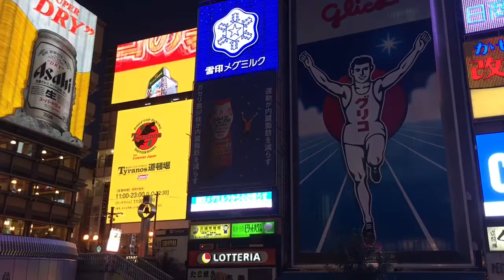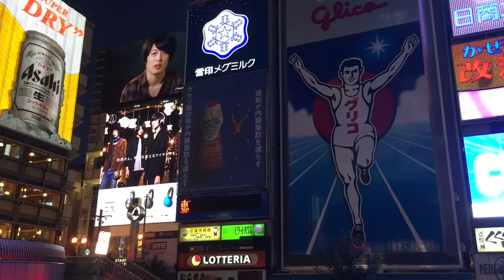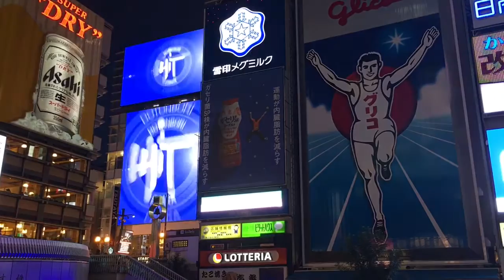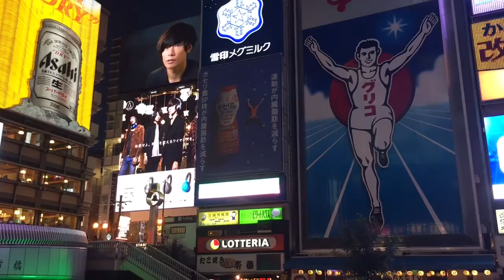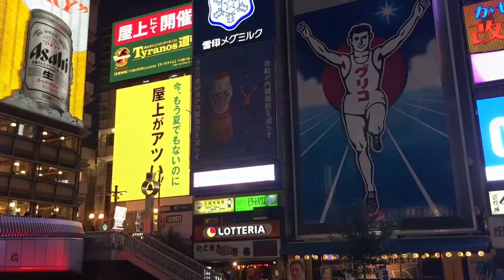ラブライブ！ スクフェスCM 大阪 道頓堀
このグリコ看板と並ぶ感。
近接行ったらデカすぎて上の画面入らんとか（ばく。
夕方だったのでグリコはまだ点灯しておりませぬ。